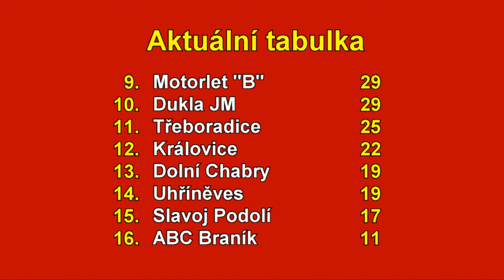Pražská teplárenská přebor mužů 2023/2024 22.kolo